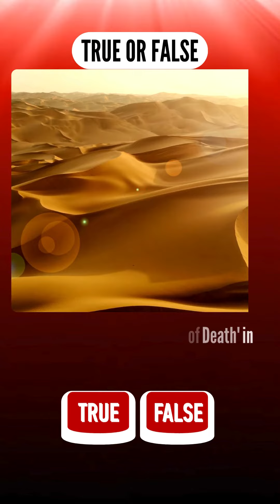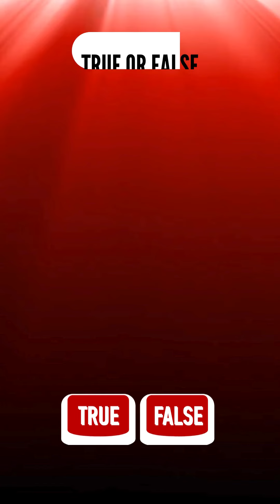Mind-Bending True or False Quiz Challenge! Test Your General Knowledge! Part 5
Get ready for a brain workout with our ultimate True or False General Knowledge Quiz! 🌐 Challenge yourself and your friends as we dive into a mix of fascinating facts and tricky questions. From science to history, see if you can separate the true from the false in this engaging quiz. 🔍 Who will emerge as the true quiz master? Play along and boost your general knowledge skills now! 🚀